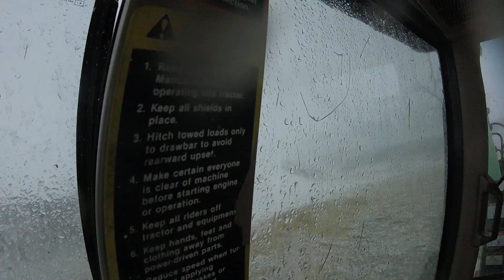Day 2 Of The STORM. Calf Killing Storm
This is the 2nd day of your 2022 blizzard. Its windy cold and miserable. We do what we can I guess. Take care Please Comment Like and Sub